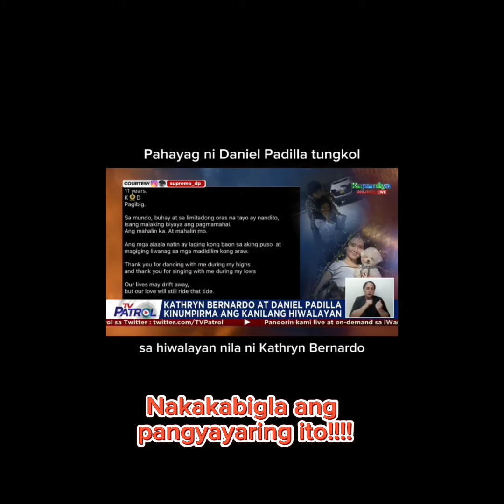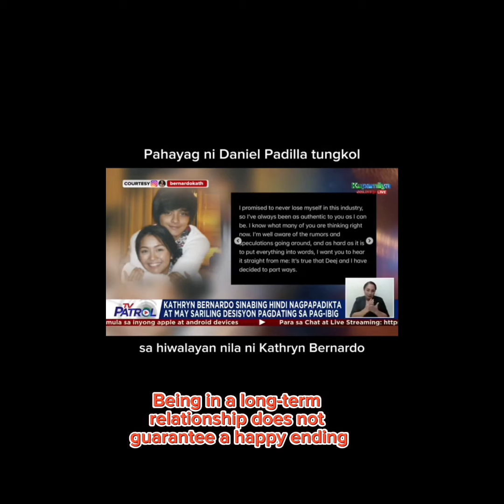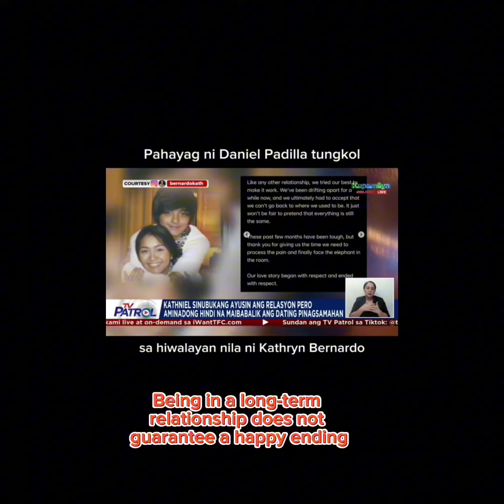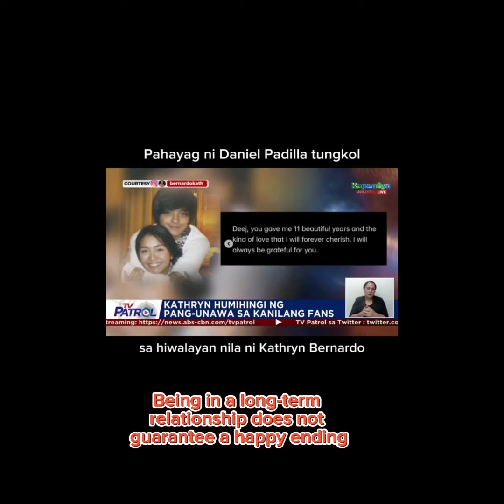Kathryn Bernardo and Daniel Padilla Hiwalay na!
Being in a long-term relationship does not guarantee a happy ending.” KathNiel Break up 💔